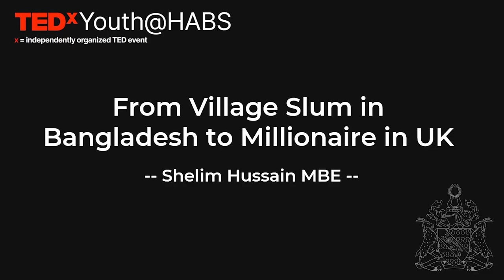From Village Slum in Bangladesh to Millionaire in UK | Shelim Hussain MBE | TEDxYouth@HABS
Shelim Hussain reflects upon his journey from his humble beginnings selling beetle nuts in Bangladesh as a child to developing Euro foods, a leading international food exporter. Through his inspiring story, Shelim shares valuable insights on how to seize every opportunity that comes your way and make the most of it. All the while, his candid approach reveals the mindset and strategies that helped him overcome challenges and achieve his goals.  Shelim Hussain is a Bangladeshi-born British entrepreneur. After being brought to London by his uncle and aunt in 1985, he was a waiter at an Indian restaurant in South Wales. His entrepreneurial journey began by selling boxes of frozen prawns during his education, yet, it has since grown into a remarkable career in the food industry. Today, he is the founder and chairman of Euro Foods, a leading international manufacturer and distributor of frozen and fresh foods. He has also held several key positions in the industry, serving as the founder, chairman, and managing director of prominent companies such as Eurasia Food Processing (BD) Ltd (Bangladesh), Horizon Seafood Ltd, Saidowla Enterprise, Euro Foods (BD) Ltd, and Rosemco Foods Ltd (BD), among others. In 2003, Hussain was appointed a Member of the Order of the British Empire (MBE) in the 2003 New Year Honours for his services to business in Wales and appeared on Undercover Big Boss on ITV in 2021. This talk was given at a TEDx event using the TED conference format but independently organized by a local community.